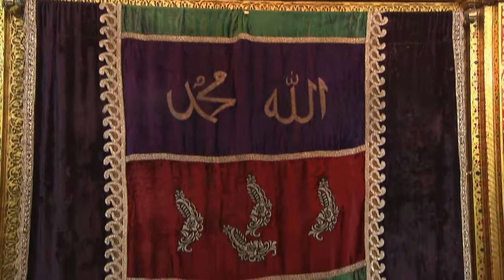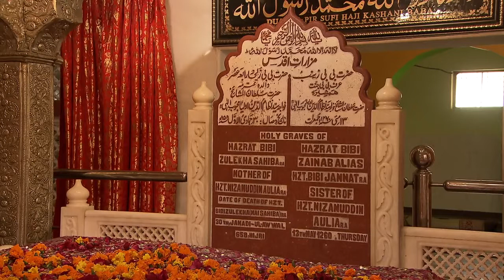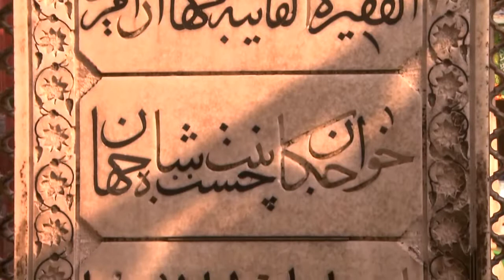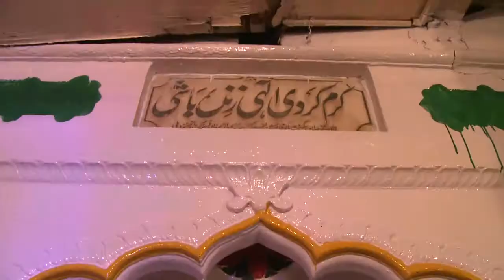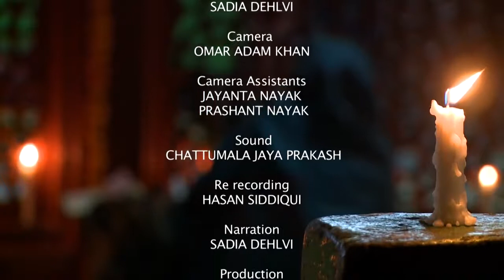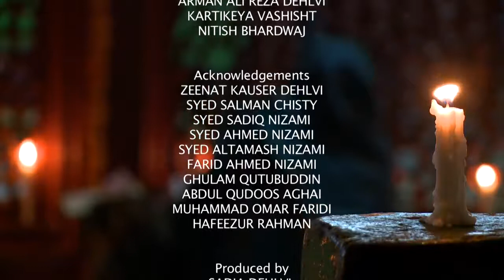The Sufi Courtyard Hazrat Nizamuddin Auliya of Delhi Mehboob E Elahi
Nizamuddin Dargah is the dargah of one of the Sufi saints, Khwaja Nizamuddin Auliya. Situated in the Nizamuddin West area of Delhi, the dargah is visited by thousands of pilgrims every week.